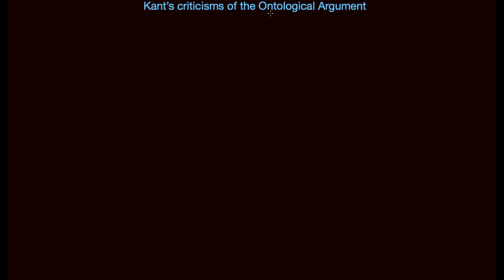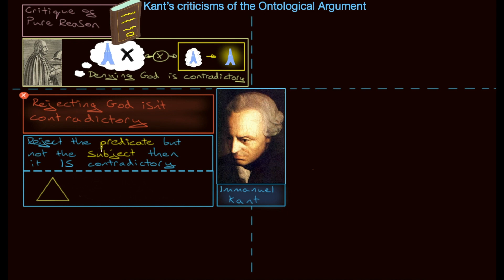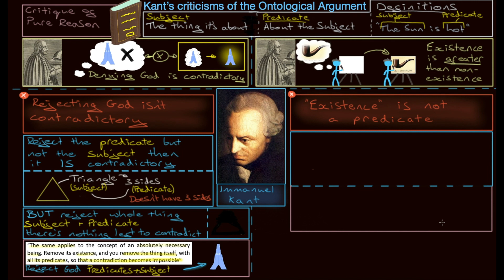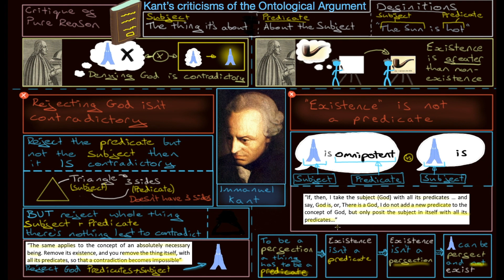Kant's Criticisms of the Ontological Argument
Here, we'll examine both of Kant's criticisms of the Ontological argument:

- Rejecting God's existence isn't self-contradictory
- Existence is not a predicate

Perfect for the study of A-level RS / Philosophy